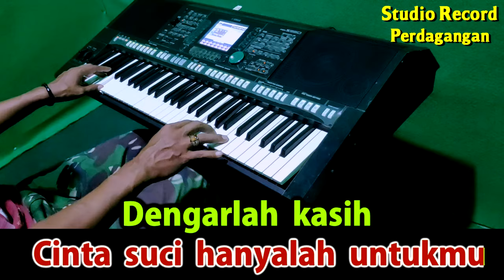CINTA SUCI - STINKY | KARAOKE NADA WANITA [C=DO]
Karaoke Lagu Stinky

Hidup ini takkan indah
Tanpa kau ada di hati
Ceria ini takkan ada
Tanpa kau ada di sisi

Kekasihku, kau bunga mimpiku
Tiada yang lain hanya dirimu
Yang kusayang dan selalu kukenang
'Kan selalu bersama dalam suka dan duka
Dirimu satu yang kumau

Takkan lagi ada selain dirimu
Cinta suci hanyalah untukmu
Dengarlah kasih, kaulah dambaanku

Walau 'kan datang badai menghadang
Kita 'kan selalu bersama
Tetap satu dalam cinta
Tiada yang mampu merubah

Wajah manis yang lembut dan ayu
Bagaikan untaian mutiara
Takkan kulepas hingga akhir masa